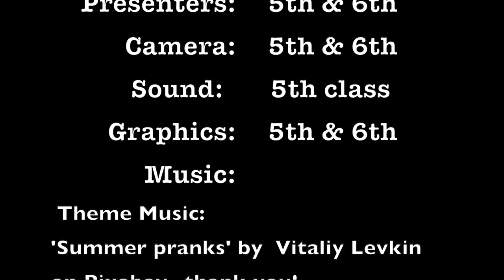CBS Primary SPORTS News- Athletics (Summer Edition-FÍS Entry)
5th and 6th class Sports News Team made this video- we hope that you enjoy!